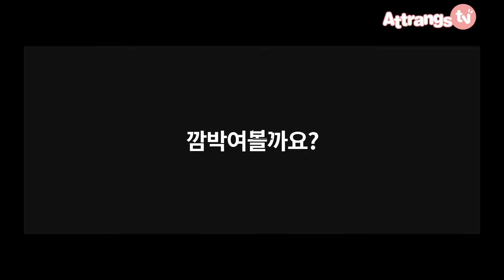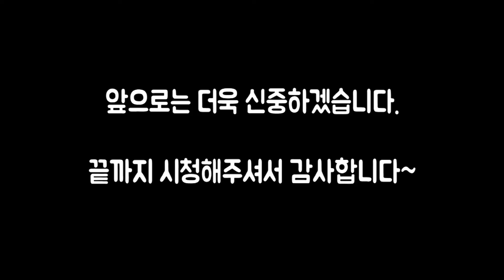이벤트 당첨자 발표(이벤트 퀄리티 무엇?) | 아뜨랑스 TV | 듀자매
안녕하세요 아뜨랑스tv입니다.❣️

"깜빡" 이벤트에 참여해주셔서 감사합니다.

듀자매분들이 추첨해 주신 열 분께 소정의 선물을 드립니다.

ㅡㅡㅡㅡㅡㅡㅡㅡㅡㅡㅡㅡㅡㅡㅡㅡㅡㅡㅡㅡㅡㅡㅡㅡㅡㅡㅡㅡㅡㅡㅡ

🎁유튜브 아이디 / 아뜨랑스 아이디 / 선택하신 선물🎁

▷ 엔* 별* / s*a* / op7130

▷ 강*순/ vi*id*713 / op7130

▷ 인*진 / d*st*wl*22 / op7130 dress

▷ 가* / h*r*0526 / op7542

▷ s n jang / d*f*s*l777 /op7333

▷ 이*아 / q*f*k*275 / op5099

▷ h * / wh*531 / op7333

▷ 이*경 / naver_73461431 / op7333

▷ M* O / d*321 / op7454

ㅡㅡㅡㅡㅡㅡㅡㅡㅡㅡㅡㅡㅡㅡㅡㅡㅡㅡㅡㅡㅡㅡㅡㅡㅡㅡㅡㅡㅡㅡㅡ

이벤트에 참여해준시 분들께 진심으로 사과 드립니다.

# 유투브 아이디

너랑**
이진*
라고*
실질적인돈키**
큐류*
살루*
김영*
홍혜*
채구*
윤채*

다시한번 사과의 말씀 드립니다 감사합니다.